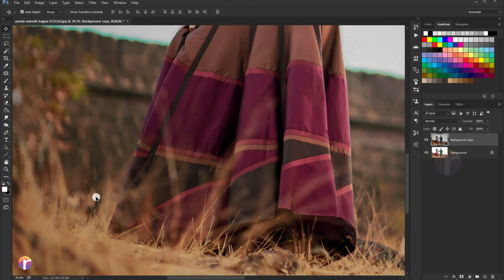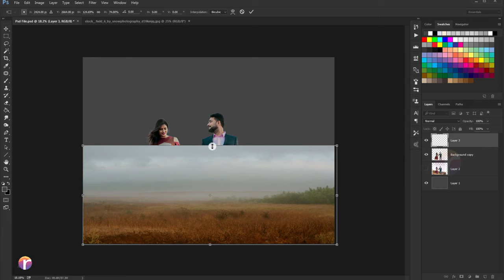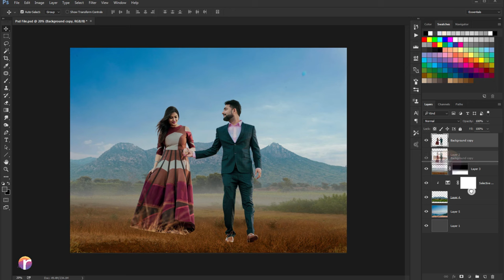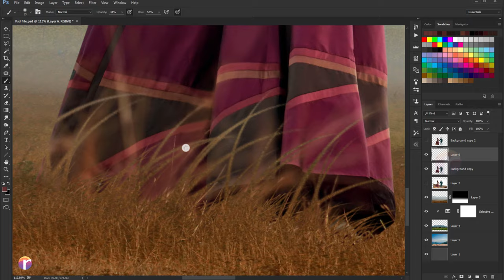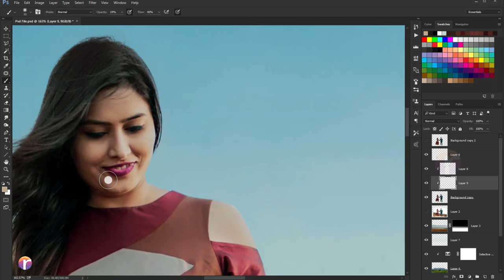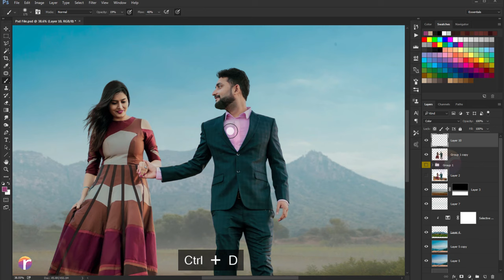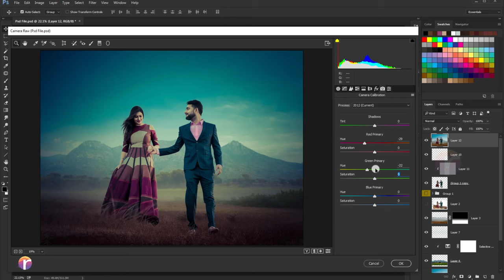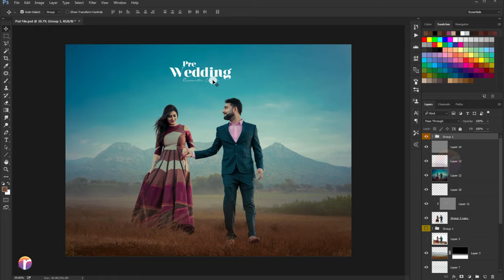PHOTOSHOP TUTORIAL:Pre-Wedding Photo Editing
how to editing pre wedding photo
editing wedding photography
pre wedding bride photo editing
bride photo editing
wedding photo editing
retouching in photoshop
raahil creation
wedding photo editing photoshop
Pre-Wedding Photo Editing
▶My PC Specifications
MSI B450 Gaming PRO Carbon MAX WiFi AM4 ATX Gaming Motherboard

AMD Rayzen7 3700x Desktop Processor 8 core to 4.4GHz 36 MB Cache

HyperX Fury 8GB 3000MHz DDR4 Ram   2 STRICK (Total 16 GB)

Redgear Shadow Blade Mechanical Keyboard

Western Digital 2TB WD Blue PC Hard Drive HDD

Western Digital WD Blue m.2 SSD  500GB

ZOTAC NVIDIA GeForce GTX 1050 Ti OC Edition 4 GB GDDR5 Graphics Card

Zebronics Zeb Tempest - Premium USB Gaming Mouse

EKSA E900Pro Gaming Wired Over Ear Headphones

Cooler Master MasterBox K501L RGB V2 Mid Tower Gaming Case with Pre-Installed RGB Fan Cabinet

LG 22 inch 22MP68VQ IPS Monitor - Full HD

XP Pen Deco Pro Mini Graphic Drawing Tablet

OBAGE HT-101 65W 4.1 Channel USB, Auxiliary, Bluetooth Subwoofer - Black